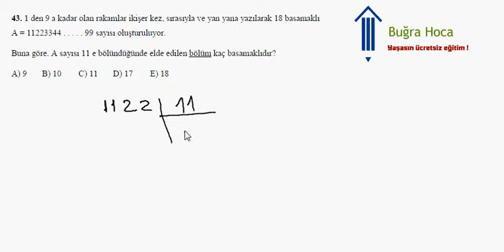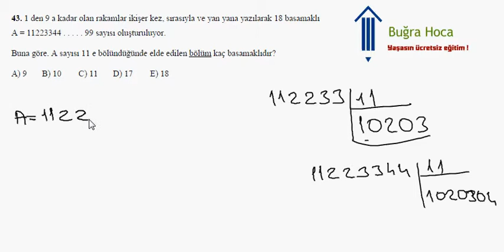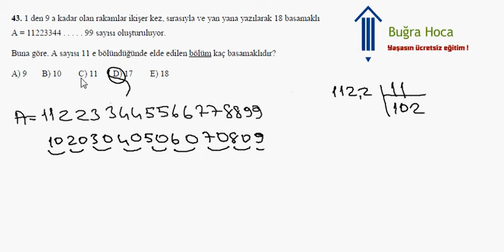KPSS 2007 Matematik Çözümleri Soru 13